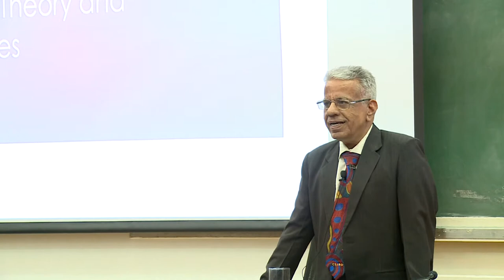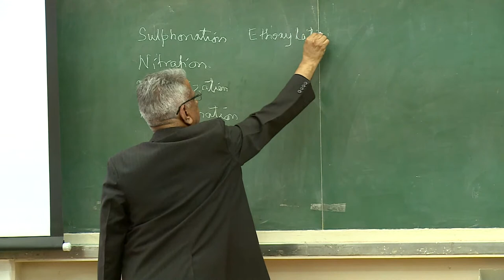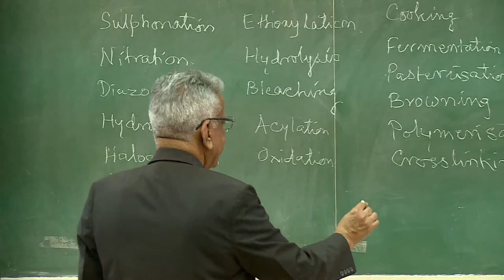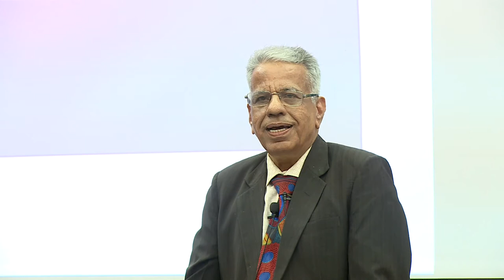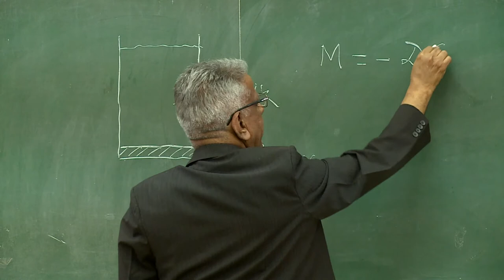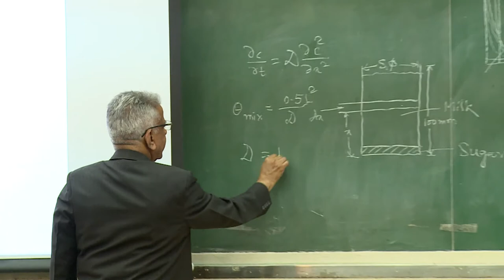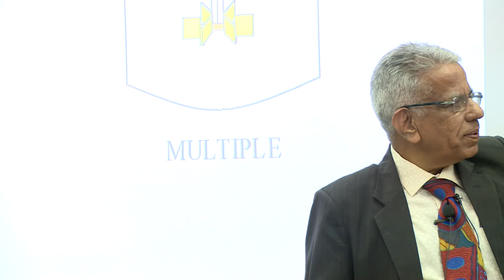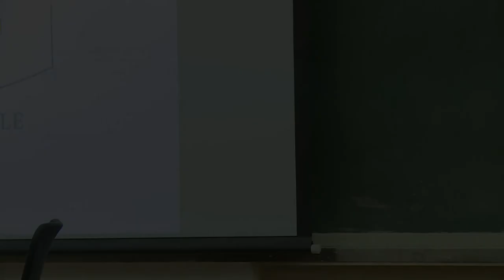Lecture 07: Design of Multiphase Reactors By Prof. J. B. Joshi (Part 1)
Design of Multiphase Reactors By Prof. J. B. Joshi
Classification and qualitative description of the equipments.